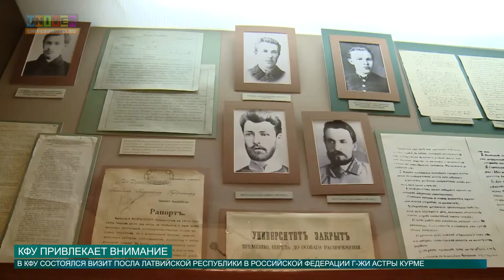КФУ привлекает внимание от 26.04.2016